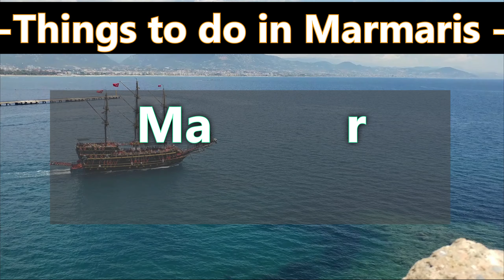Things to do in Marmaris Turkey | 23 Things You can do in Marmaris turkey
Nature views, City views. 8K videos, 4K videos. Drone footages. Underwater Sea life, Wild animals. Global Cooking recipe.